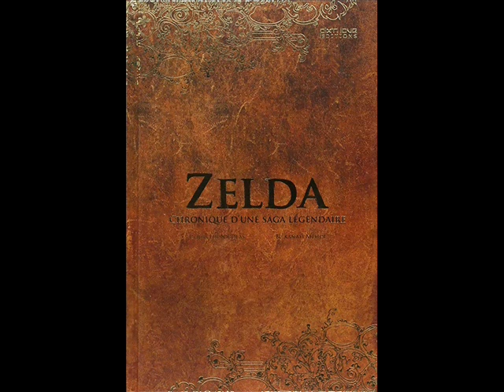Zelda Link's Awakening sur Switch ?? MON AVIS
Salut les Hyliens !
Apres l'annonce de Zelda Link's Awakening sur Switch j'avais vraiment envie de vous donner mon avis en vidéo !
On en parle en commentaire